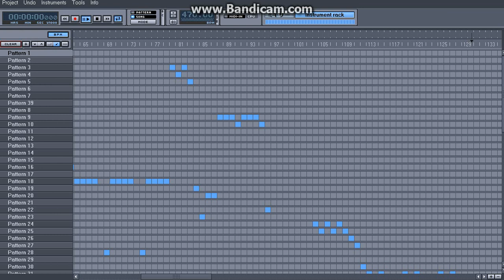Hydrogen drum - SHADE EMPIRE "Chemical God"